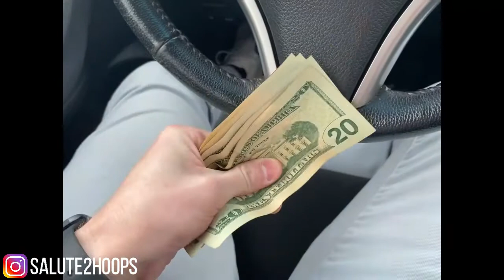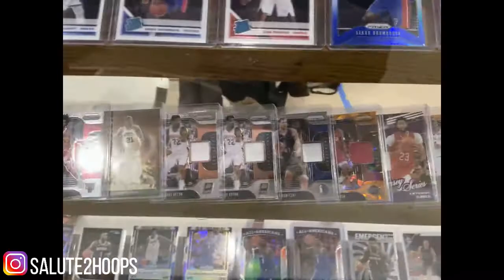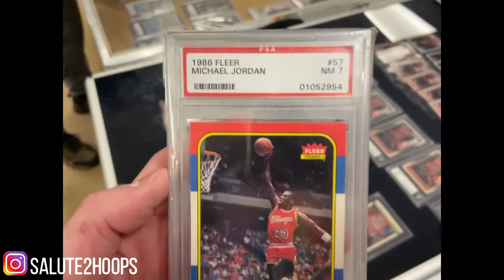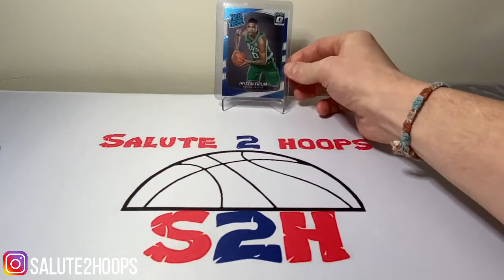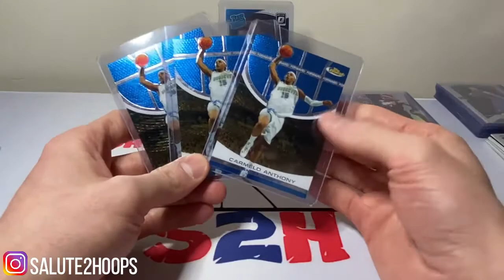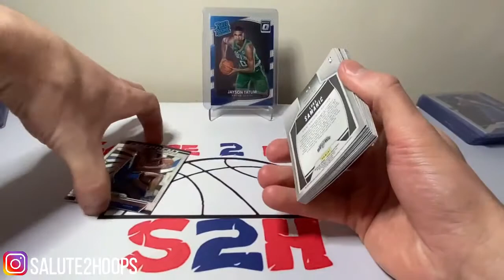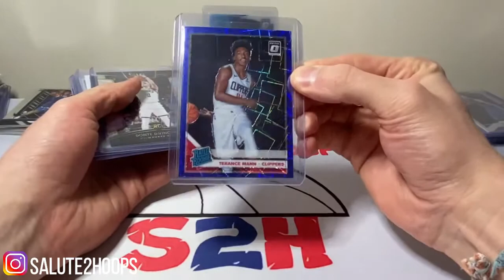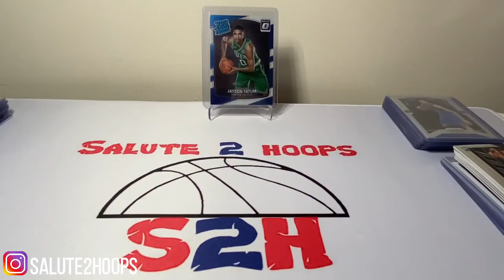HOLY GRAIL FIND AT CARD SHOW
What is up guys, i hope everyone is enjoying the new year. I started it off with a bang at the cardshow on saturday!  I happened to be off work and went with a buddy of mine to see if there were any deals to be had. I love going to these things! Also wanted to let you guys know that i WILL be in attendence at the NATIONAL CARD SHOW 2021 this year! MY girlfriend and I don't live far at all from the venue and I must say I am AMPED!!

This is a small card show in Milwaukee but so much fun. I also located the HOLY GRAIL at this show. Did I stay in budget??? FIND OUT!

SALUTE!!